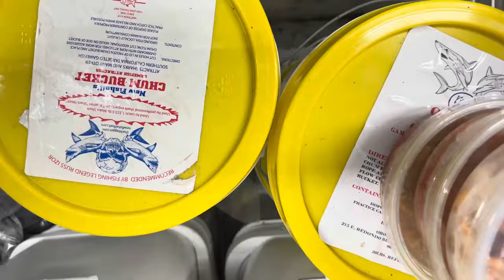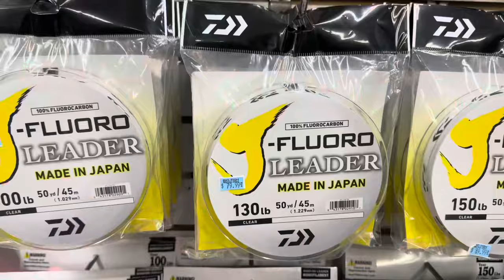Bluefin and yellowfin tuna, yellowtail, rockfish, bass, lobster & more as we near 2024 in SoCal